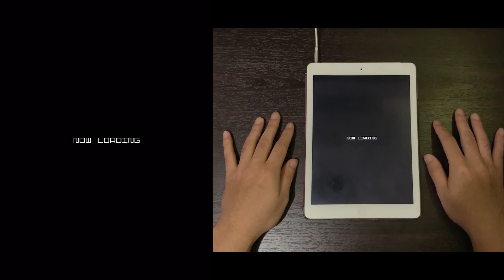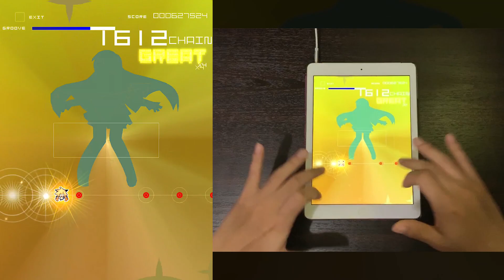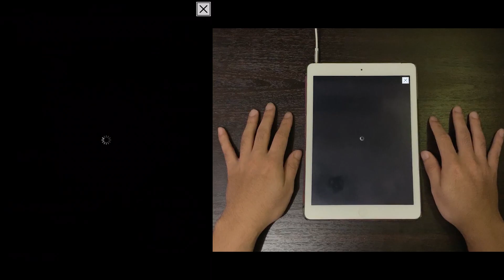[DJMAXコラボ] glory day (AC-HARD) 理論値 【GROOVE COASTER 2 Original Style 手元動画】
※ 「DJMAX RESPECT」より / From "DJMAX RESPECT"

Difficulty: 9
Song artist: BEXTER/Mycin.T